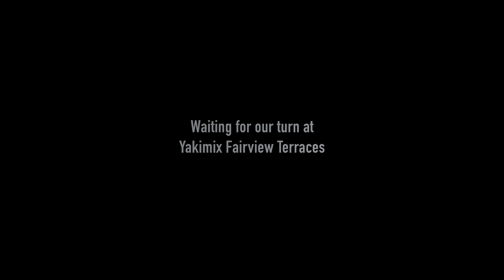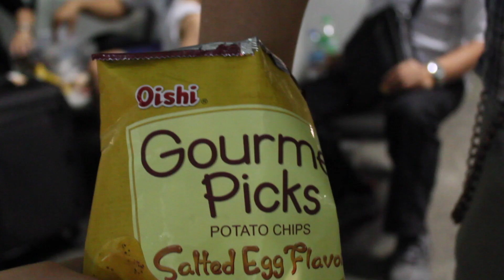DESPEDIDA SA YAKIMIX + NAIA TERMINAL2 VLOG13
Welcome to Lyn&Lloyd Channel

HAPPY LANG TAYO GUYS. INVITE POSITIVE ENERGY.

See you on our next video. God bless.